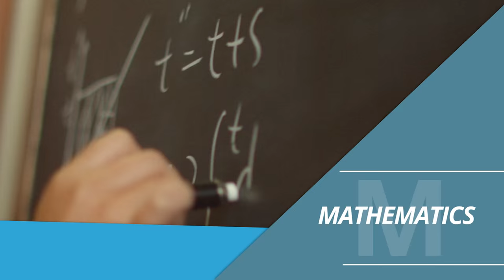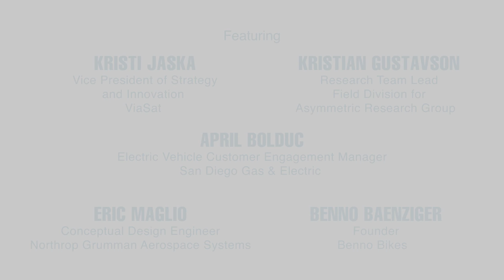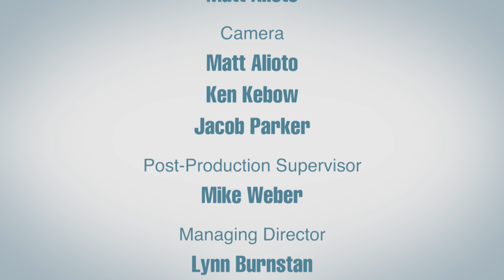From the Skies to the Streets: STEAM Leaders Aboard the USS Midway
Some 300 San Diego Unified high school students learn about STEAM career experiences from five innovators who present new technologies including electric cars, satellites that provide internet connections to airplanes and other moving vehicles, an algae-fueled Baja 1000 motorcycle, and state-of-the art bicycles. Series: "The STEAM Channel" [6/2016] [Education] [Show ID: 30773]